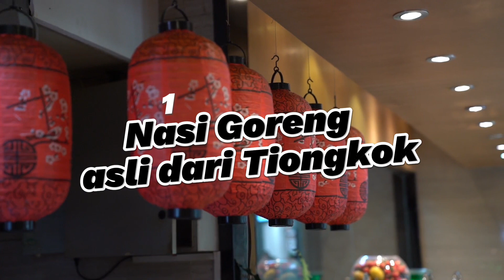Nasi Goreng: Sejarah dan Kenyataan yang Menarik